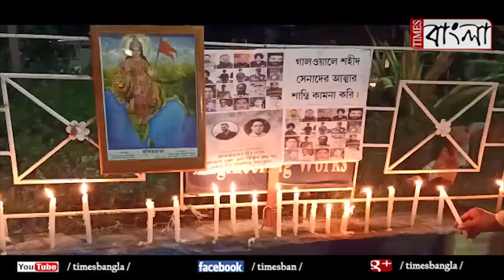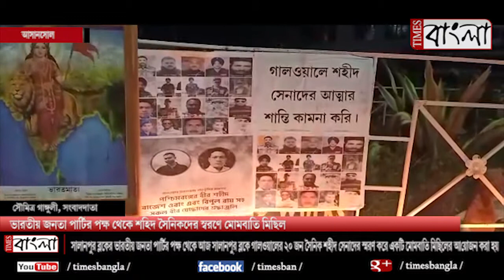ভারতীয় জনতা পার্টির পক্ষ থেকে সৈনিক শহীদ সেনাদের স্মরণ করে একটি মোমবাতি মিছিল